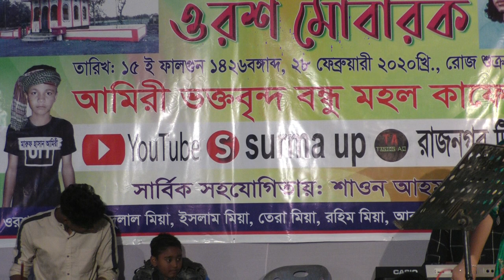অআল্লাহ অআল্লাহ আমি এক/আমি এক পাপিষ্ঠ বন্দা শিল্পী ঝুমা আক্তার//surmaup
অআল্লাহ_অআল্লাহ_আমি_এক_আমি_এক_পাপিষ্ঠ_বন্দা_শিল্পী_ঝুমা_আক্তার_surmaup অআল্লাহ অআল্লাহ আমি এক/আমি এক পাপিষ্ঠ বন্দা শিল্পী ঝুমা আক্তার//surmaup তোমরা_আমায়_কি_বুঝাইবা_পোইরা_হইছি_কয়লাআমি_জানি_গো_বন্দুর_পিরিতে_কথ_জ্বালা_শিল্পী_বাউলা_পলি_সুরমাইউ_পি_ কেনো নিশা খায় মানুষে কেনো ফ্যানশী খায় আঘাতে আঘাতে মানুষ নষ্ট হয়ে যায় শিল্পী চেরাগ আলী surmaup_কেনো_নিশা_খায়_মানুষে_কেনো_ফ্যানশী_খায়_আঘাতে_আঘাতে_মানুষ_নষ্ট_হয়ে_যায়_শিল্পী_চেরাগ_আলী_surmaup_new_baui_song_2020_রুজিনা_আক্তারের_কন্ঠে_নবিজীর_শানে_সুন্দর_একটি_গান_শিল্পী_সরকারের_অন্য_গান_থেকে_আলাদা_কেদে_কেদে_গাইলেন_নতুন_গান_আর_কি_দেখা_পাবরে_যাকে_হারা_2020_Rujina_শিল্পী_রুজিনা_আক্তারের_কন্ঠে_একটি_বিচ্ছেদ_গান_আমার_বুকের_ভিতর_জ্বালা_পুরার_ঘর_বানাইলিরে_2020_Rujina_শিল্পী_রুজিনা_আক্তারের_কন্ঠে_একটি_বিচ্ছেদ_গান_আমার_বুকের_ভিতর_জ্বালা_পুরার_ঘর_বানাইলিরে_2020_New_baul_2020_বুক_ছিরিয়া_তরে_সবিদিলাম_শিল্পী_শাপলা_সরকার_২০২০_শিল্পী_মহসিন_দেওয়ান_গান_সুনামগন্জ_বালিকান্দির_হযরত_আলিম_উদ্দিন_ খেতাশা_রঃ_এর_উরুশের_গান_2020_মুরশিদি_শারমিনের_নতুন_গান_বল_গো_সখি_বন্দু_বিনে_বাচব_কেমনে_তুলি_সরকারের_নতুন_গান_প্রেম_করা_কি_সব_হারাইতে_হয়_2020_ Village girl Official Raul Neijhorst Glam Dolls Entertainment